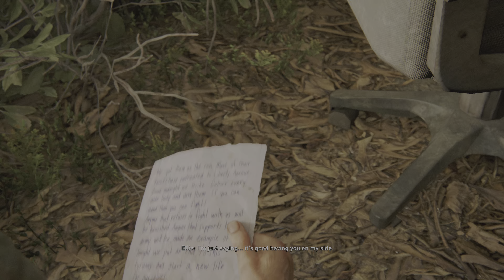The Last of Us Part I - Part 6 [PS5] [4K HDR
All Gameplay was Captured from PS5.